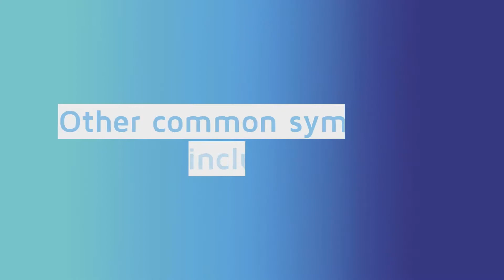What Is Psoriatic Arthritis? | Prosoria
Psoriasis is the most common immune-mediated disease, affecting people of all ages. Although psoriasis does primarily affect the skin, about 30 percent of those with psoriasis develop psoriatic arthritis, a form of inflammatory arthritis.

The most common signs and symptoms of psoriatic arthritis include:

Pain, swelling, stiffness, and tenderness in joints and tendons
Swelling in the fingers and toes
Reduced range of motion
Stiffness and tiredness in the morning
General fatigue
Redness and pain in the eyes